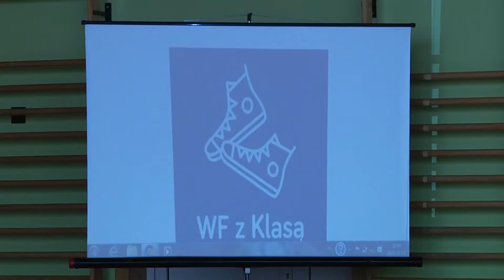LUBIN. SOS dla lekcji w-fu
O zastrzeżeniach i pomysłach, dotyczących lekcji wychowania fizycznego, dyskutowali uczniowie Gimnazjum nr 4 w Lubinie. Reprezentacje wszystkich klas zgłaszały pomysły oraz problemy związane z zajęciami sportowymi. W szkole po raz drugi odbyło się spotkanie pod hasłem „Sportowy Okrągły Stół”. Jego celem jest zachęcanie uczniów do brania udziału w lekcjach wychowania fizycznego.